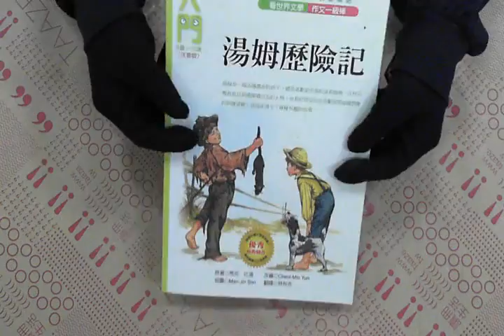TAAZE｜湯姆歷險記－新手父母文學名著優選入 ... 二手書書況 9867047249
TAAZE｜讀冊生活網路書店「湯姆歷險記－新手父母文學名著優選入門3」，找二手書請至